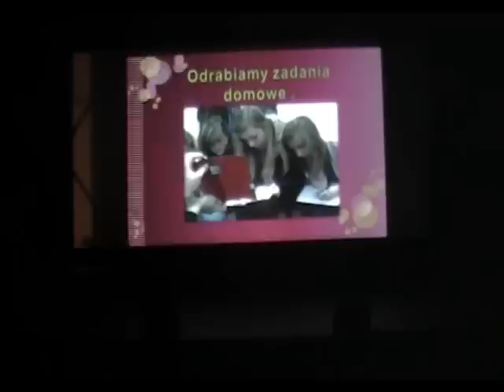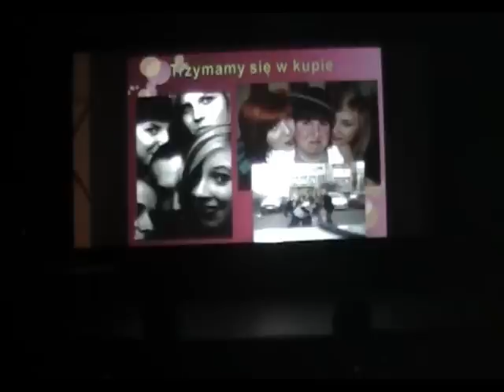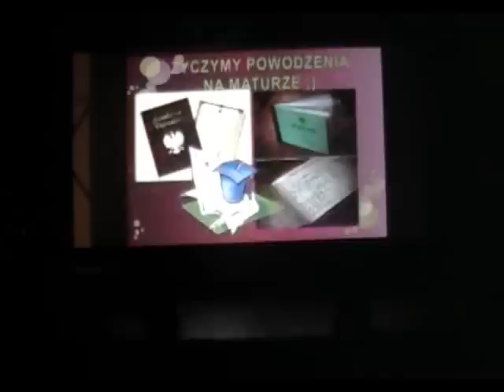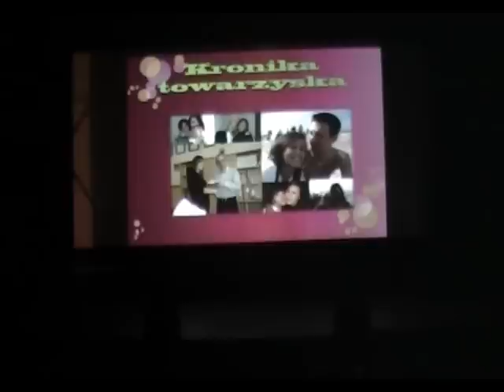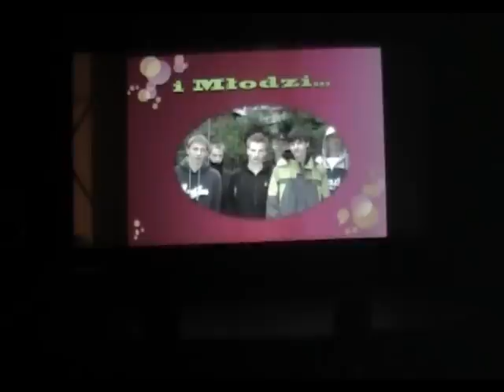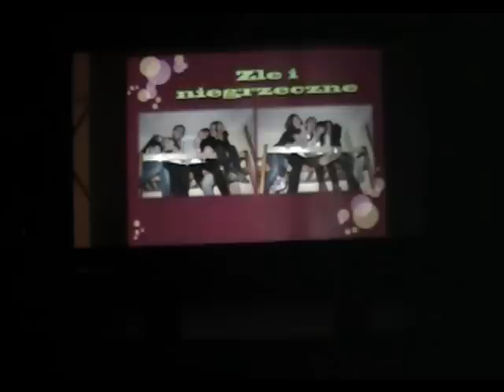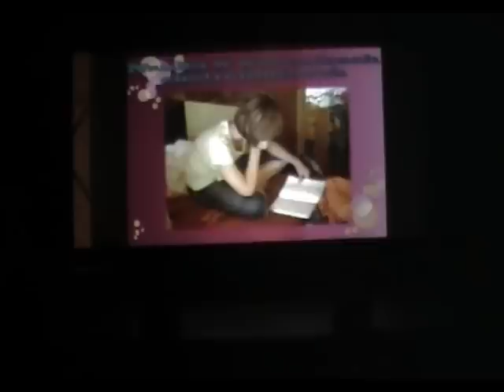zakonczenie klas 3 2011 cz.2